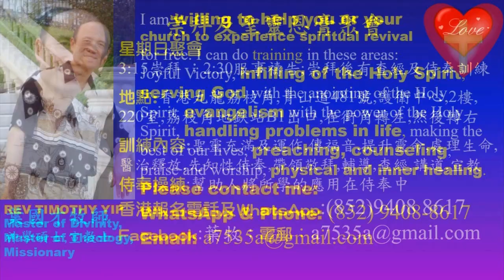我們要成為末後基督的精兵 (B) - 葉牧師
我們要成為末後基督的精兵 (B)

報名WhatsApp及電話：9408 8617;

密碼Password：HongKong12